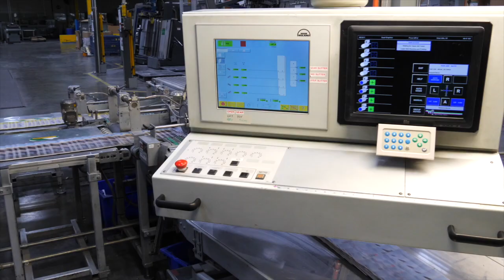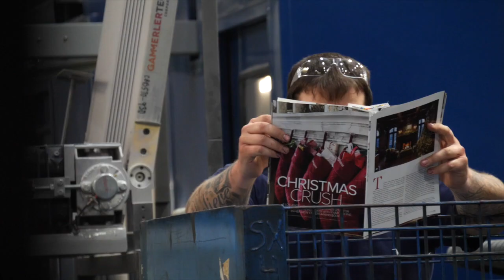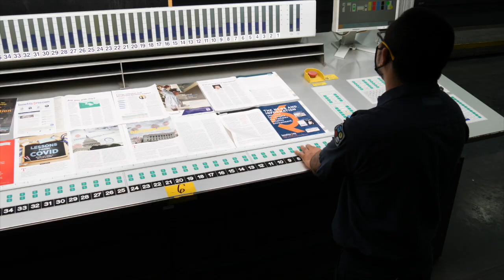Tour Quad: Special Interest Publications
Take a virtual tour of one of our printing sites for Special Interest Publications.